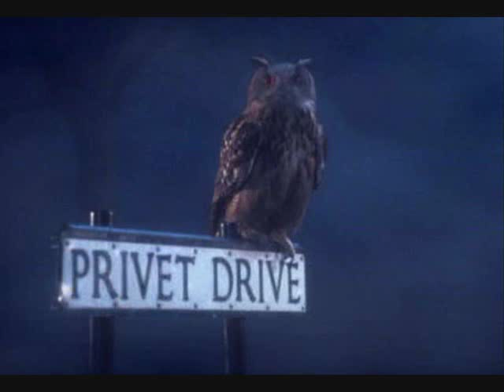Harry Potter Cast, Creatures, Place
HOGWARTS SCHOOL OF WITCHCRAFT AND WIZARDRY:
Albus Dumbledore-Michael Gambon
Minerva McGonagall-Dame Maggie Smith
Severus Snape-Alan Rickman
Quirinus Quirrell-Ian Hart
Remus Lupin-David Thewlis
Alastor Moody-Brendan Gleeson
Gilderoy Lockhart-Kenneth Branagh
Pomona Sprout-Miriam Margolyes
Rolanda Hooch-Zoe Wanamaker
Sybill Patricia Trelawney-
Filius Flitwick-Warwick Davis
Rubeus Hagrid-Robbie Coltrane
Argus Filch-David Bradley
Colin Creevey-Hugh Mitchell
Cedric Diggory-Robert Pattinson
Cho Chang-Katie Leung
Ginevra Weasley-Bonnie Wright
Harry Potter-Daniel Radcliff
Hermione Granger-Emma Watson
Ron Weasley-Rupert Grint
Fred & George Weasley-James and Oliver Phelps
Neville Longbottom-Matthew Lewis
Seamus Finnegan-Devon Murray
Draco Malfoy-Tom Felton
Gregory Goyle-Joshua Herdman
Vincent Crabbe-Jamie Waylett
Luna Lovegood-Evanna Lynch

BEAUBATONS ACADEMY OF MAGIC:
Olympe Maxime-Frances de la Tour
Fleur Delacour-Clémence Poésy

DURMSTRANG INSTITUTE:
Igor Karkaroff-Predrag Bjelac
Viktor Krum-Stanislav Ianevski

MINISTRY OF MAGIC:
Cornelius Fudge-Robert Hardy
Dolores Jane Umbridge-Imelda Staunton
Barty Crouch Sr.-Roger Lloyd-Pack
Arthur Weasley-Mark Williams
Molly Weasley-Julie Walters
Kingsley Shacklebolt-George Harris
Nymphadora Tonks-Natalia Tena

DEATH EATERS:
Lord Voldemort-Ralph Fiennes
Petter Pettigrew-Timothy Spall
Lucius Malfoy-Jason Isaacs
Bellatrix Lestrange-Helena Bonham Carter
Barty Crouch Jr.-David Tennant

CREATURES:
Buckbeak
Crookshanks
Fang
Errol
Kreacher
Hedwig
Dobby
Centaur
Dementors

PLACES:
Privet Drive
Gringotts Bank
Diagon Alley
Platform Nine & Three Quarters
Grimmauld Place
Azkaban

Have You Seen This Wizard?
Sirius Black-Gary Oldman